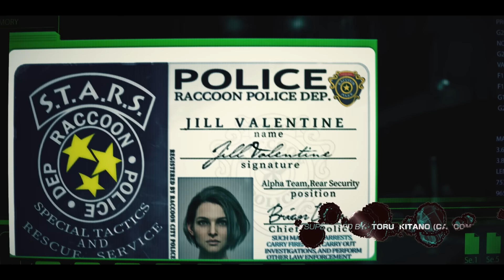RESIDENT EVIL: DEATH ISLAND – The First 8 Minutes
Dive into the dark world of Resident Evil: Death Island by watching the first eight minutes.

In San Francisco, Jill Valentine is dealing with a zombie outbreak and a new T-Virus, Leon Kennedy is on the trail of a kidnapped DARPA scientist, and Claire Redfield is investigating a monstrous fish that is killing whales in the bay. Joined by Chris Redfield and Rebecca Chambers, they discover the trail of clues from their separate cases all converge on the same location, Alcatraz Island, where a new evil has taken residence and awaits their arrival.

Directed by: Eiichiro Hasumi

Voice Cast: Matthew Mercer, Stephanie Panisello, Kevin Dorman, Nicole Tompkins, Erin Cahill